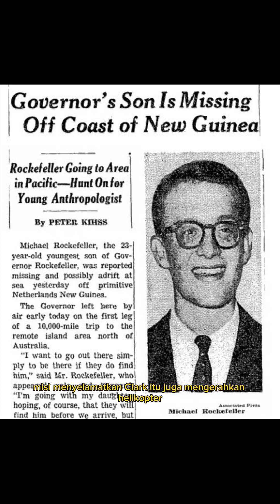ANAK WAKIL PRESIDEN AMERIKA INI, JADI KORBAN K4NIB4L1SME SALAH SATU SUKU DI INDONESIA.